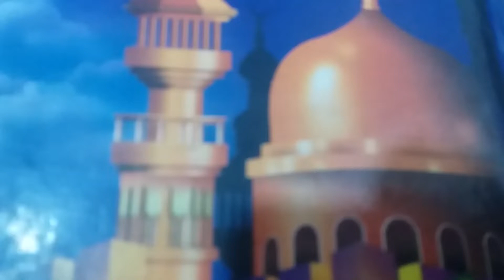اقوال النبى صلى الله عليه وسلم عن الحجامه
فى هذا الفيديو اقوال النبى  صلى الله عليه  وسلم عن الحجامه